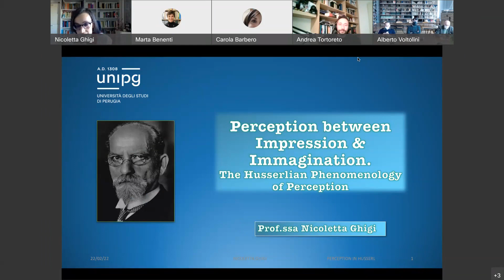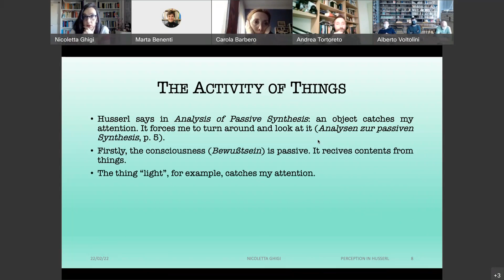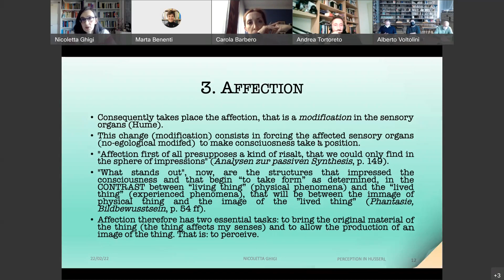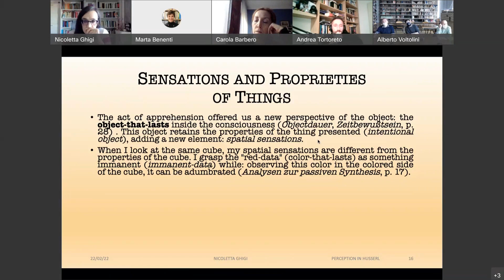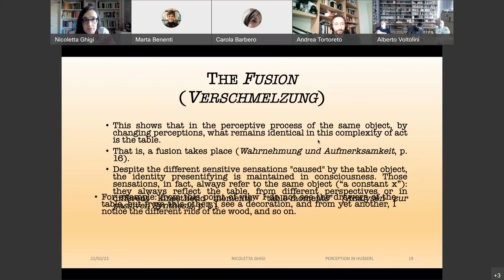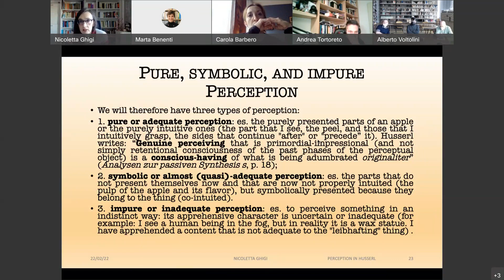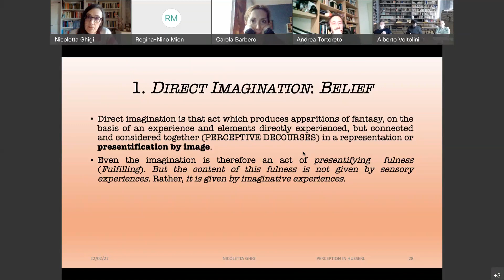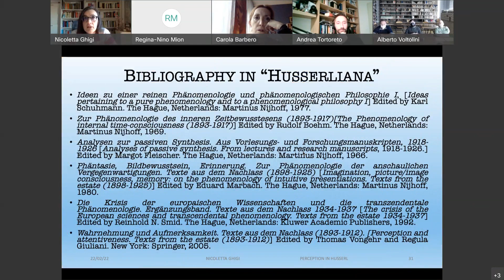MUMBLE sessions 20220222 1510 Ghigi tagl